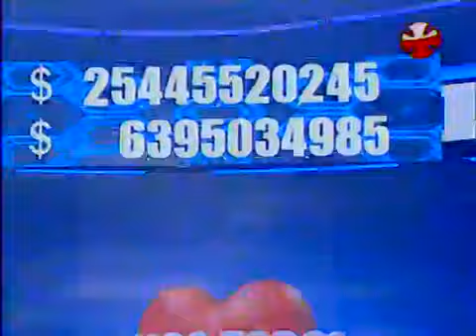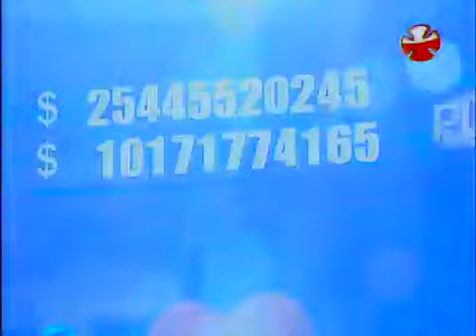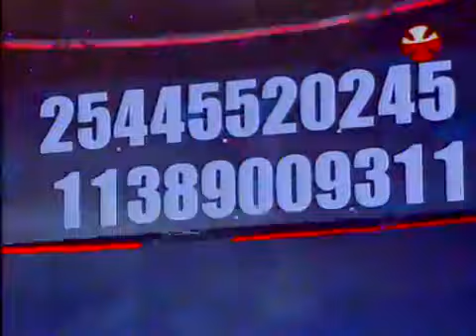Jingles motivacionales Teletón 2014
Compacto extenso de los jingles motivacionales que estuvieron en la Teletón 2014. Teletón un solo corazón.

Como ya es tradición que en cada año se haga un compacto de los jingles que acompañaron cada hora de la Teletón, acá les presento un nuevo compilado .

Nueva parte de los jingles que motivaron a la gente a ir a aportar al banco de chile en la cuenta 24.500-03! Agradecer a Cassuderjahlok2 que nos autorizo con .